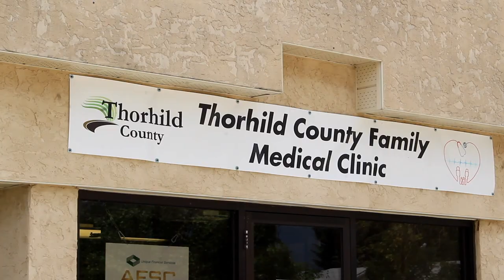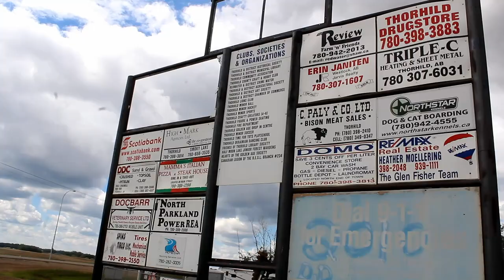Thorhild County’s Nurse Practitioner keeps health care close to home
A rural Alberta county has undertaken innovative measures to maintain health care services close to home.

Thorhild County, located about 80 km north of Edmonton, has stepped up to open the doors of a local clinic, and have hired a Nurse Practitioner (NP) to ensure medical services are available to local residents.